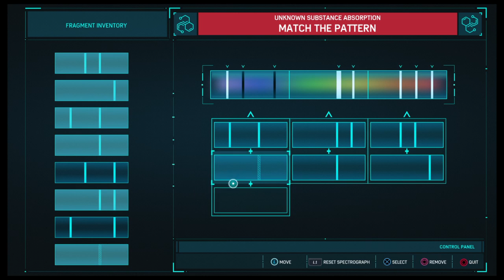Marvel's Spider-Man casual play #5